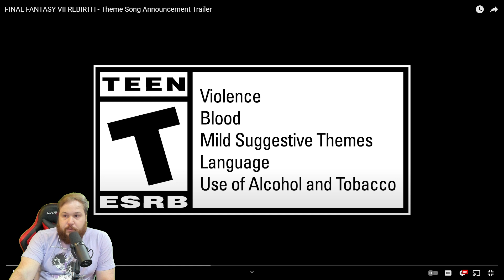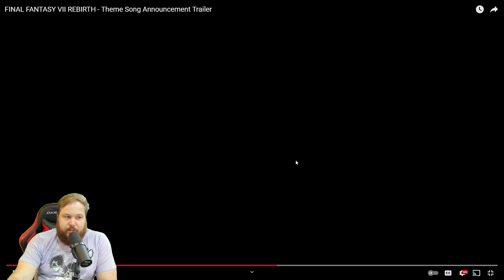Final Fantasy VII Rebirth Theme Song Trailer Reaction!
This Extended Trailer shows us much more!